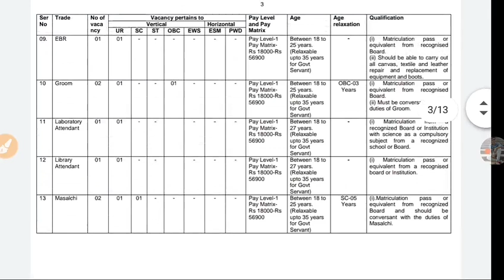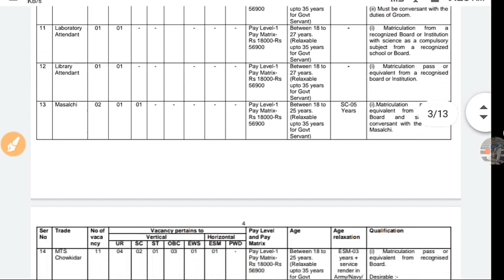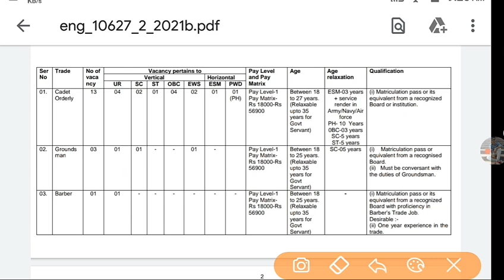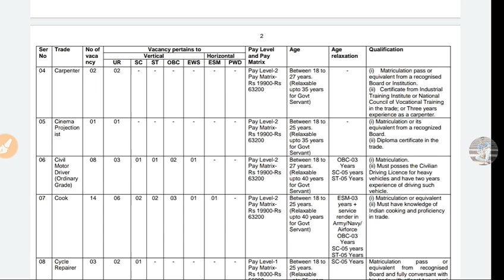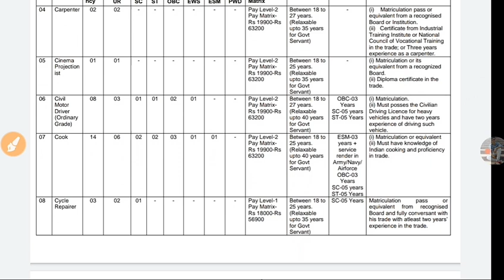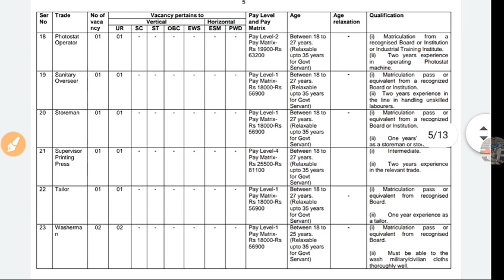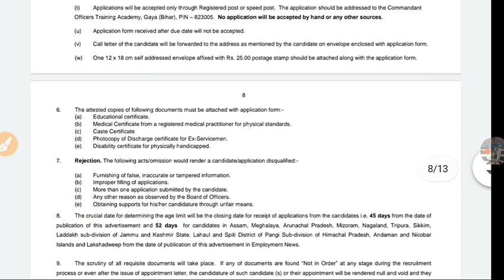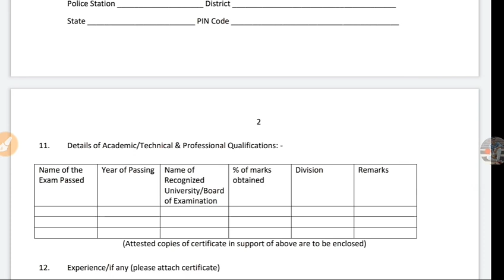10th Pass Government Jobs | 10th Pass ARMY Jobs | 10 Pass ARMY Bharti | 10 Pass govt jobs 2020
10th Pass Government Jobs | 10th Pass ARMY Jobs | 10 Pass ARMY Bharti | 10 Pass govt jobs 2020

👮Defence संबंधित जानकारी के लिए देखते रहिए Dream Fouji YouTube Channel ✍

♥LIKE. SHARE... COMMENTS..❤